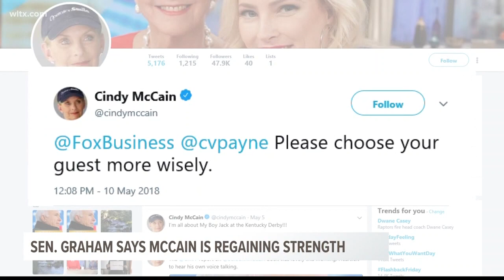Sen. Graham says John McCain will 'Be With us for a While to Come'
South Carolina Senator Lindsey Graham says Senator John McCain is going to "be with us for a while to come."